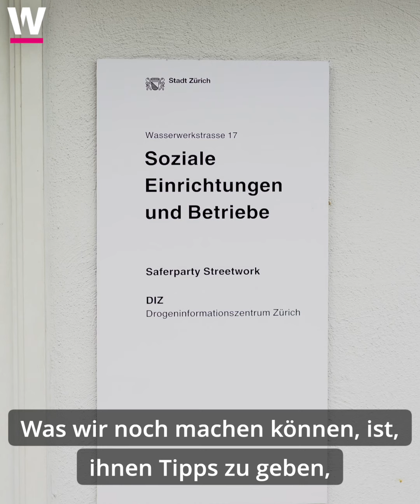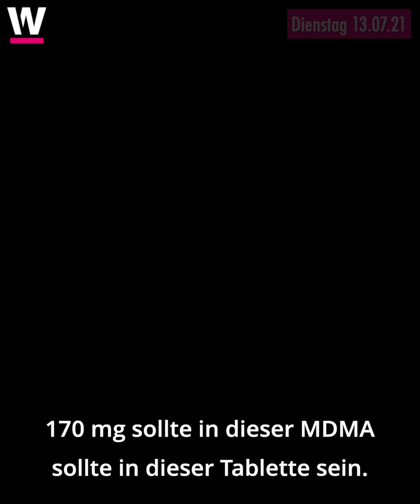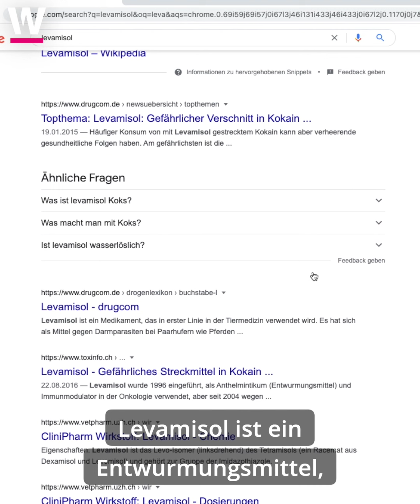Drogen testen: So läuft ein Drogen-Checking in Zürich ab | Reportage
Wir haben die Drogen Kokain und MDMA testen lassen – das Ergebnis war besorgniserregend. Im Drogeninformationszentrum in Zürich werden Drogenproben getestet. Die Fachstelle bietet Konsumentinnen und Konsumenten an, über die Dosierung und Inhaltsstoffe der Substanzen aufzuklären und das ganz anonym.

Immer mehr und immer billigeres Kokain gelangt nach Europa und in die Schweiz. Deshalb gab es ein Anstieg des Kokainkonsums im letzten Jahr, schrieb das UN-Büro für Drogen- und Verbrechensbekämpfung (UNODC). Umso wichtiger ist es, über die Dosis und den Inhalt der Substanz bescheid zu wissen.

Das Angebot, das illegale Substanzen analysiert und testet, wird von der Stadt Zürich finanziert. Wir wollten wissen, was der Ablauf eines solchen Drug Checkings ist. Dabei begleiteten wir eine anonyme Person beim Drug Checking, sprachen mit dem Leiter des Drogeninformationszentrums und erfuhren am Ende die teils erschreckenden Resultate. Seht selbst.👆👆👆